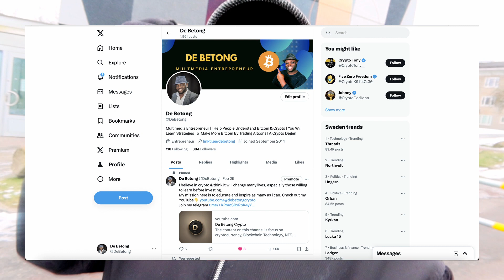Why Bitcoin Hitting a Million Dollars is Inevitable - Don't Miss Out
In this video, we delve into the fascinating world of Bitcoin and why its value hitting a million dollars is not just a possibility, but an inevitability. We'll explore the factors driving Bitcoin's growth, from increasing global adoption to the finite supply of this digital gold.

But it's not just about predictions and speculations. This video is also a guide for you, the savvy investor. We'll walk you through the steps you need to take right now to ensure you don't miss out on this golden opportunity.

Remember, the future of finance is here, and it's time for you to be a part of it. Don't miss out!

🌟 Join My Telegram Group to Connect with Fellow Investors 🚀
Join our vibrant community on Telegram for insightful discussions and investment opportunities: [Join Now]

🎨 Explore My Exclusive NFT Collection on OpenSea 🌌
Discover a world of unique digital assets in my NFT collection on OpenSea: [Explore Now]

💰 Unleash Your Potential with Cryptocurrency Master Class for Beginners 💡
Join our upcoming Cryptocurrency Master Class for Beginners and start your crypto journey with confidence: [Register Here]

💼 Explore the Best Crypto Exchanges for Your Trading Needs 📈
Boost your trading experience with these recommended exchanges and earn exclusive rewards:

- Bybit: Get up to 30000 USDT in trading bonuses [Join Bybit]

📊 Elevate Your Trading with TradingView 📉
Utilize TradingView for technical analysis and charting to enhance your trading strategy: [Start Using TradingView]

🌐 Join Coinmarketcap for Comprehensive Crypto Insights 📈
Explore the world of cryptocurrencies with insights from Coinmarketcap: [Join Coinmarketcap]

🎥 Stream Live and Collaborate Worldwide with Streamyard 🌎
Streamyard powers live broadcasts and global collaboration. Try it out: [Experience Streamyard]

- How to Start Staking Crypto on Binance with $10 as a Teenager in 2022: [Watch Now]